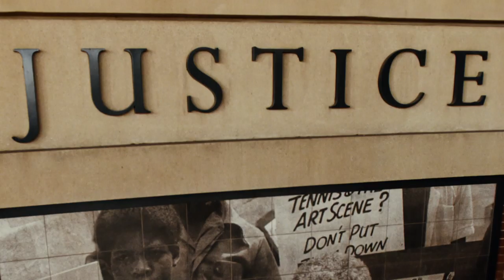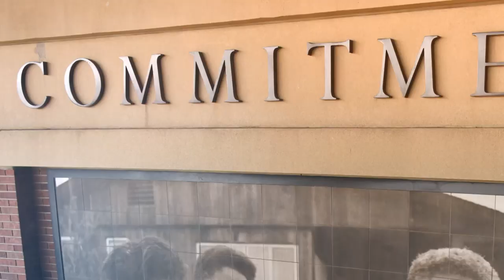Jackie Robinson Day Tribute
Breaking barriers and inspiring millions, Jackie Robinson leaves behind a legacy that will be a part of baseball history forever.

Category
Sports